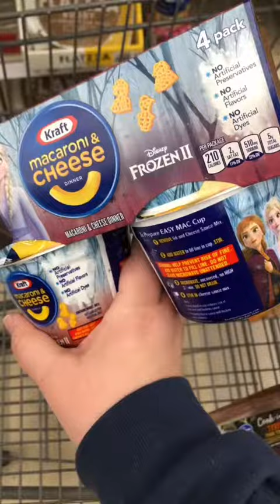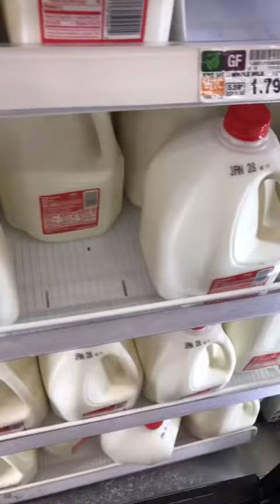NEW Year, New Food! ASMR Shopping at King Soopers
ASMR shopping at king soopers. I get free items from iBotta!